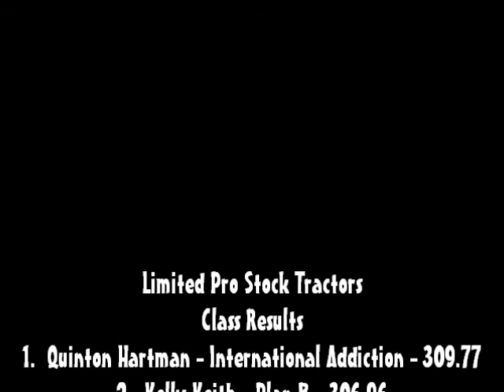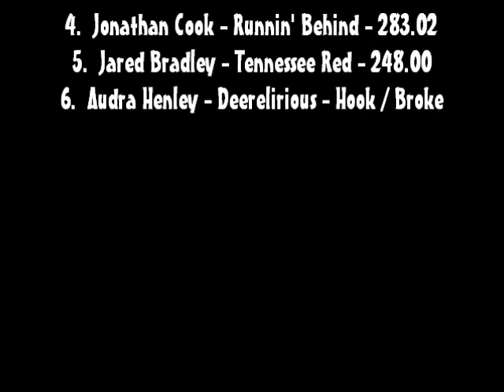NTPA 2014: Limited Pro Stock Tractors | Hopkinsville, KY | Let's Go Pulling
Finishing Order:
1. Quinton Hartman - International Addiction - International (0:44)
2. Kelly Keith - Plan B - John Deere (1:45)
3. Brad Hartman - Cool Blue - New Holland (0:10)
4. Jonathan Cook - Runnin' Behind - Case (1:12)
5. Jared Bradley - Tennessee Red - International (2:26)
6. Audra Henley - Deerelirious

Event sanctioned by the Mid-South Pullers Association, a member state of the National Tractor Pullers Association.